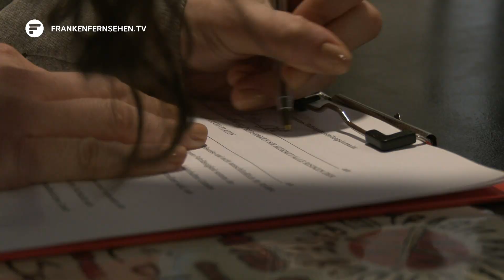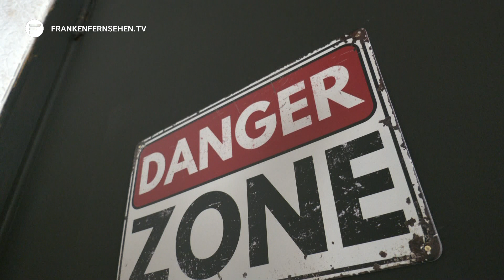"Rage Room" im Test: Hier bleibt nichts ganz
Geld bezahlen um Dinge kaputtzumachen. Seit Februar diesen Jahres gibt es in Nürnberg einen “Rage Room”, auf deutsch “Wutraum”. Binnen weniger Minuten nehmen hier die Leute einen gesamten Raum auseinander. Egal ob Geschirr, Möbel oder Elektrogeräte. Im Rage Room bleibt nichts ganz.

Kollegin Monja Lutz im Selbsttest.

Besucherinnen und Besucher können je nach Belieben zwischen verschiedenen Levels entscheiden. Von 15 Minuten, die sich ideal zum Stressabbau eignen, bis hin zu einer Stunde ist alles möglich. Preislich geht es ab 30 Euro los.